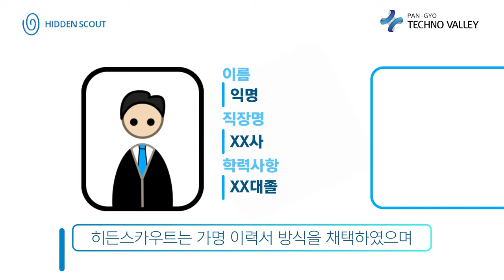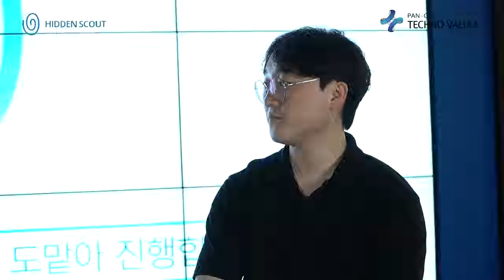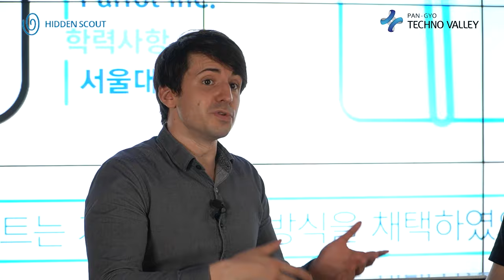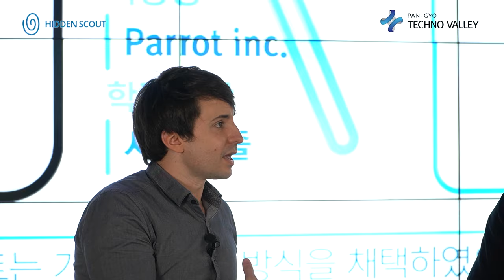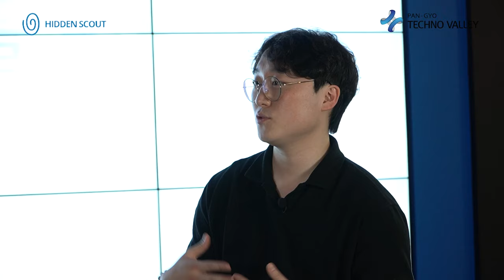Hidden Scouts to help IT Industry find jobs as headhunting platform